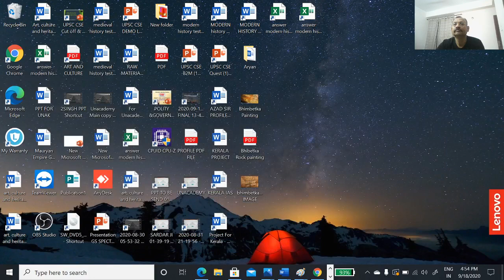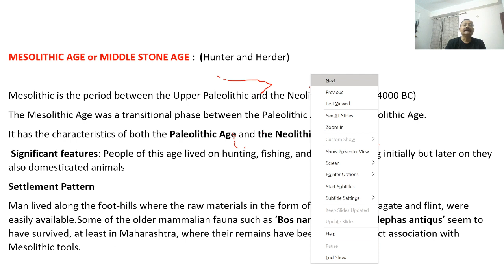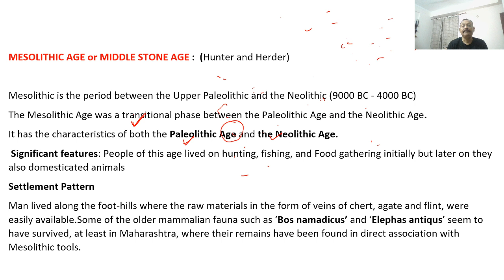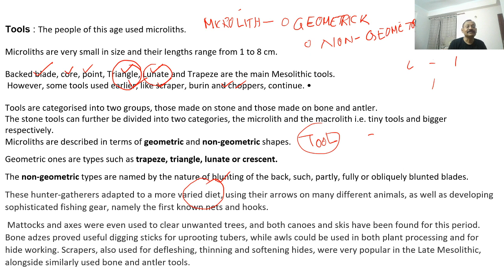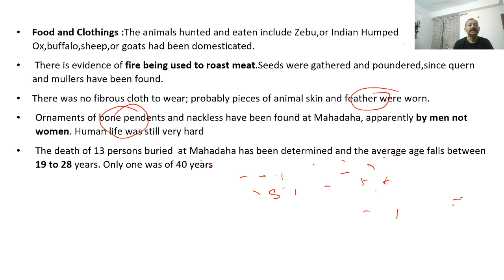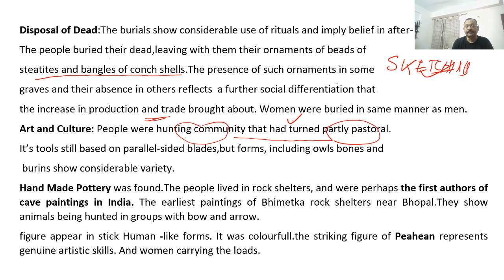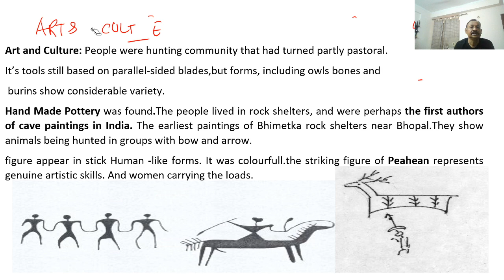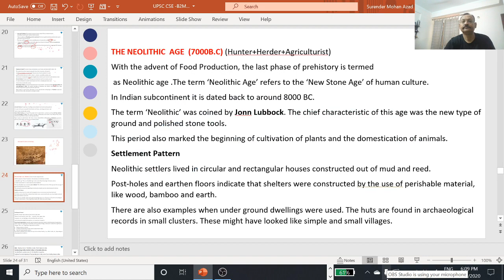L2: Misolithic Age or Middle Stone Age | UPSC CSE/IAS 2021/2022 | Dr. Surender Mohan Azad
Dr. Surender Mohan Azad and more top educators are teaching live on Unacademy.

Unacademy Subscription Benefits:

1. Learn from your favorite teacher
2. Dedicated DOUBT sessions
3. One Subscription, Unlimited Access
4. Real-time interaction with Teachers
5. You can ask doubts in the live class
6. Limited students
7. Download the videos & watch offline